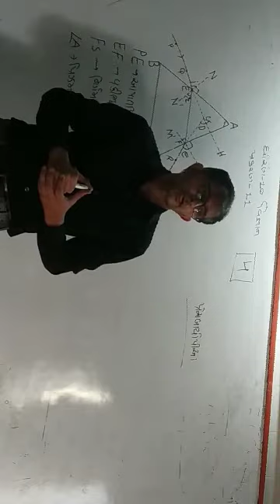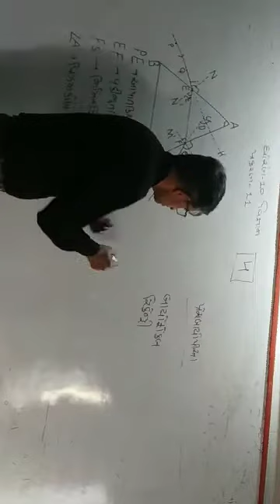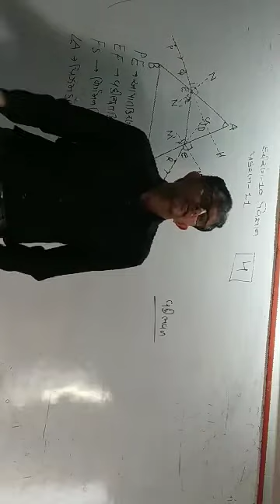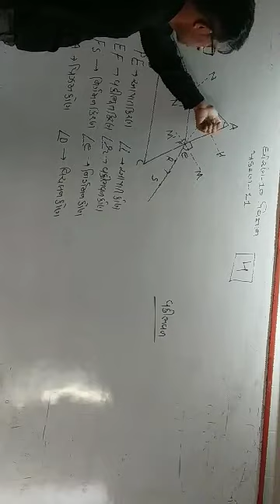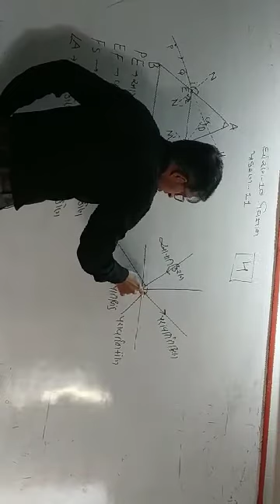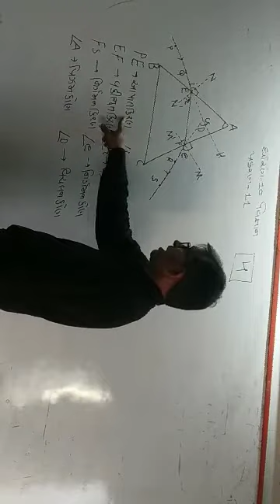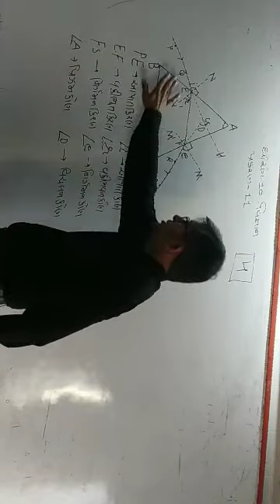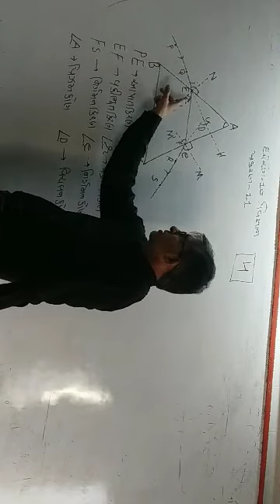Std 10 th science che - 12 lecture -4